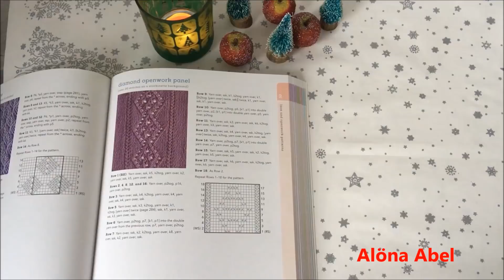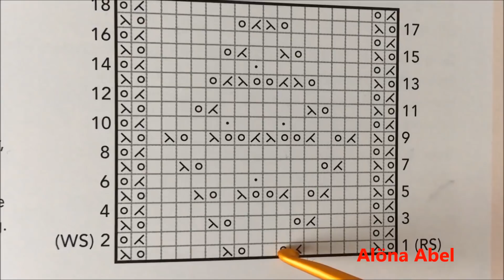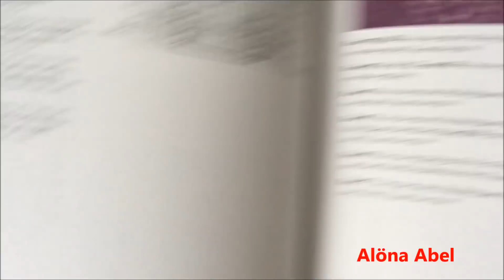Узор в копилку(спицы)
Всем привет!!!В этом видео предлагаю,
узор спицами в копилку.